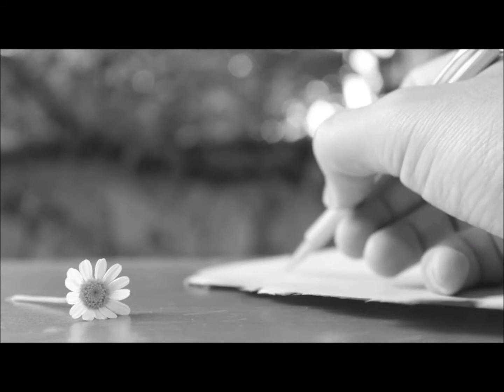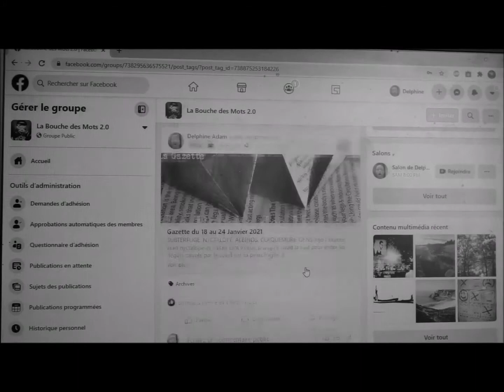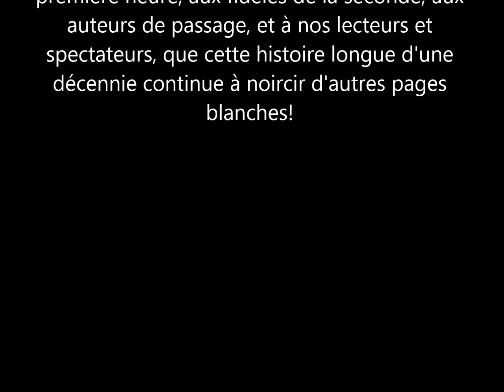La Bouche des Mots 2.0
"La bouche des Mots, c'est quoi pour vous?"
La Bouche fête ses 1 an de réouverture! Ceci est un petit clip de présentation du groupe, avec des extraits des archives.